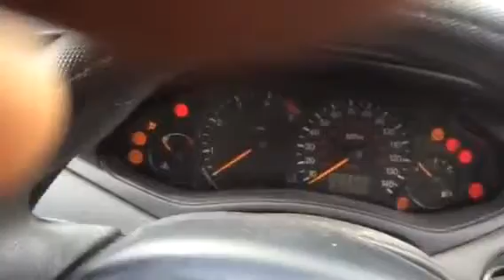Контрактный двигатель Ford Focus I 1998-2004 Хэтчбэк 5 дв. 5 ст. мех. Дизель 1.8 л TDCI 2002 (F9DA)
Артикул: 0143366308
VIN: WF0AXXGCDA2B25289
Номер двигателя: F9DA2B25289